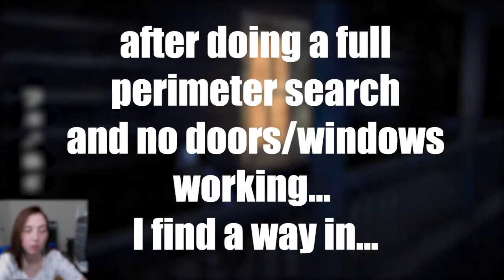GUESS I'LL DO IT MYSELF! | The Walking Dead Game Season 2 E1:P2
TW: there is suturing and cries of pain at , skip to 27:30.
Clementine passing out seems to have put her in a vulnerable state. I understand concern for personal safety but any real doctor would know leaving a wound untreated can cause more damage. But if that's the case, I guess we'll find the supplies and do it ourselves..
The Walking Dead Game Season 2 E1:P2: Guess I'll Do It Myself!
Game link has spoilers but make sure to read it's description, it gives you the order in which you should play each season (DLC's included)
~ Artists (who sometimes game w/ me) ~

I stream 2-3 times a week on Twitch & my Twitter DM's are always open!